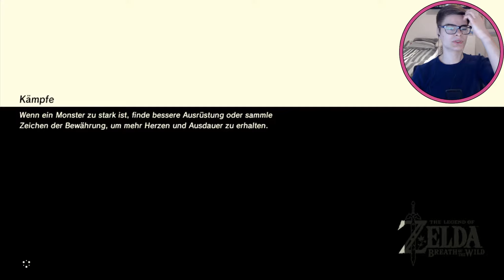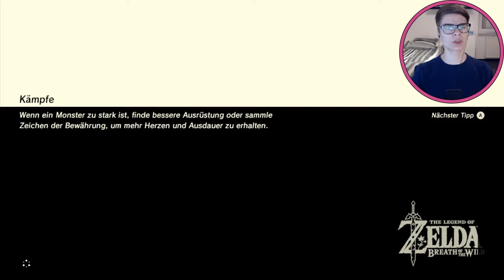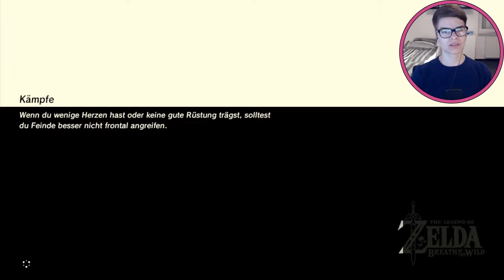The Legend of Zelda Breath of the Wild #41 | Ein neues Ziel!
Mit Zelda und Nintendo verbinde ich ein Teil meiner Kindheit. Noch bevor ich eingeschult wurde habe ich an der N64 meiner Eltern Ocarina of Time gespielt. Seitdem gab es für mich bei dem Thema Gaming nur noch Nintendo. Mittlerweile hat sich das natürlich geändert, aber damals habe ich alles was mit Zelda, Pokemon oder Mario zu tun hatte verschlungen. ^^ Skyward Sword ist das einzige 3D Zelda was ich komplett verpasst habe (Das Spiel erschien eine Woche nach Skyrim lol :D) und wegen schlechten Bewertungen auch nicht nachgeholt habe. Grade deshalb bin ich unendlich gespannt wie gut das in den Himmel gelobte Zelda Breath of the Wild ist!

►Entwickler: Nintendo Entertainment Analysis & Development, Nintendo Entertainment Planning & Development
►Publisher: Nintendo
►Maus: Razer DeathAdder Chroma
►Tastatur: Razer BlackWidow Chroma V2
►Controller: Xbox 360 Controller (geeignet für Windows)
►Webcam: Logitech C920 HD Pro
►Mikrofon: Auna MIC-900B